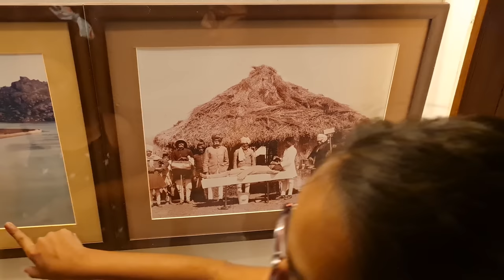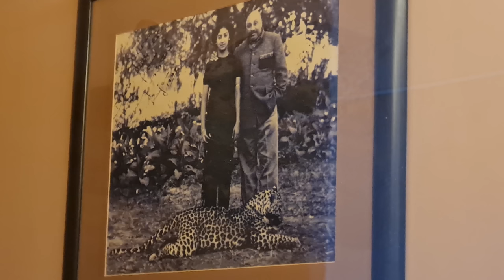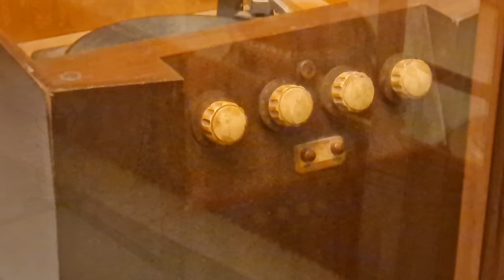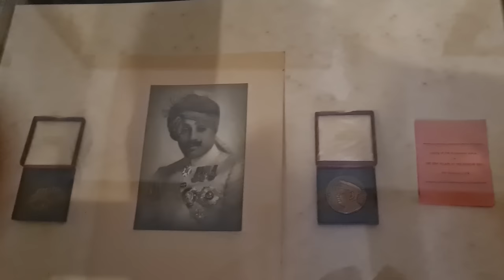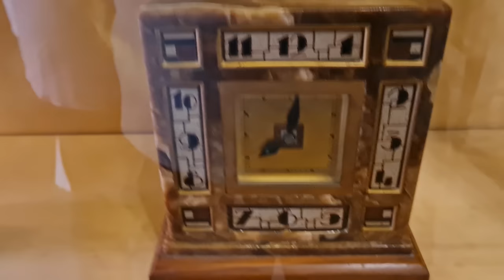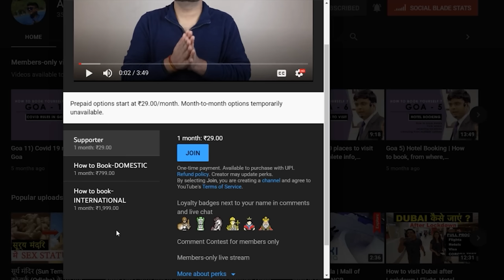28 interesting facts about Umaid Bhawan Palace, Jodhpur | उम्मेद भवन के 28 रहस्य | Rajasthan Trip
Jodhpur is a famous city of Rajasthan. It has so many beautiful & ancient places and Umaid Bhawan Palace is one of them. It is one of the largest private residences. A part of the palace is managed by Taj Hotels. And half of the part is for tourists. Where you can see some antique of kings. In this video, we are going to tell you top secrets of Umaid Bhawan. So, watch this video till the end.

0:00 - Intro
0:38 – 1) Youngest Palace of India
1:21 – 2) 15 Years
2:11 – 3) The Architect
2:47 – 4) The Marble
3:40 – 5) Thermal Effect
4:21 – 6) Double Prize
5:15 – 7) The Meeting
5:55 – 8) The Wife of Maharaja
6:21 – 9) The Last Ruler of Jodhpur
7:17 – 10) Work by Maharaja
7:55 – 11) The Wooden Model
9:02 – 12) The Cost
9:24 – 13) The Royal Marriages
9:55 – 14) Maharani Suites
10:34 – 15) The Polish Artist
11:34 – 16) The Hunter
12:16 – 17) Partial Paralysis
12:50 – 18) Royal Lamppost
13:23 – 19) Gold Crockery
13:50 – 20) Maharaja’s Death
14:31 – 21) Gramophone
14:57 – 22) Polo Trophy
15:38 – 23) French Perfume
16:11 – 24) Fond of Mirrors
16:47 – 25) Silver Lock
17:24 – 26) King’s Gift
18:15 – 27) Oriental Room
19:10 – 28) Souvenirs